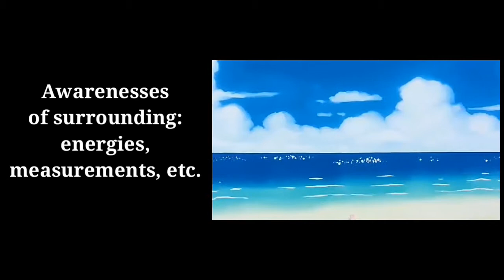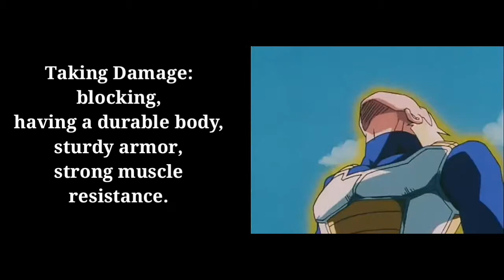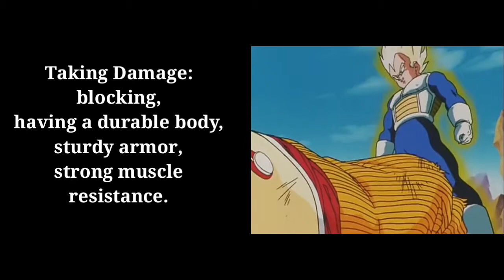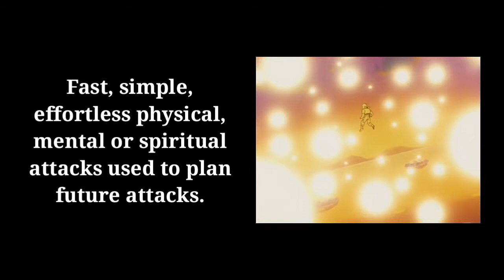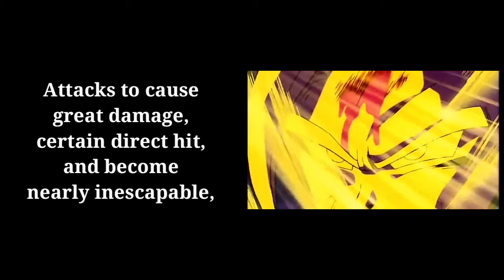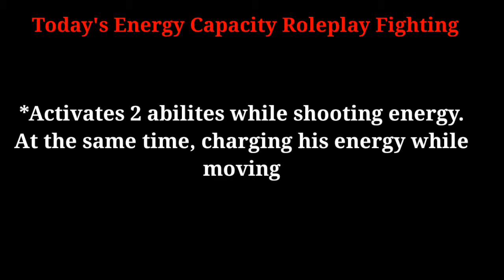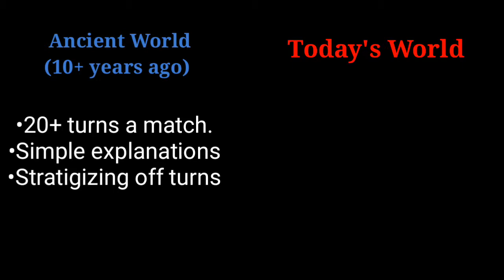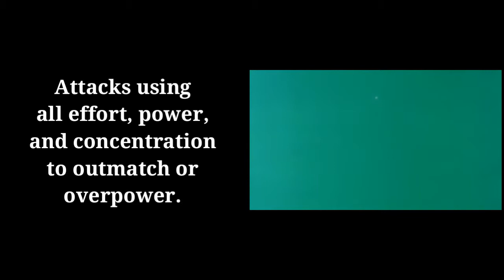RPF Tactics 101 —[Strategizing Through Virtual Warfare]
This video gives a basic introduction used by Virtual Warfare.

•The physics in Dragon Ball is what I use for the bodily mechanics of Xin. Dragon Ball (Z/Super) is my favorite series, and studying, using and teaching for RPF is what I enjoy. However, these 101 Tactics can be used to express any form of physics or mechanics (anime or game).

This video will be on YouTube for a few days before being uploaded on our

Music
--By Trap Remix Now